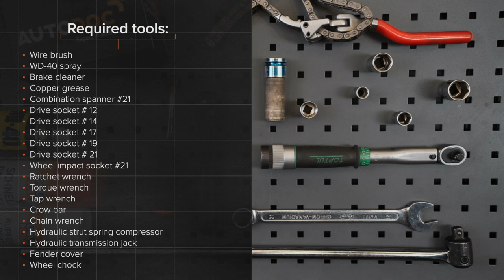Hvordan bytte fremre fjærbein der på LEXUS RX400h 2 (XU30) [AUTODOC-VIDEOLEKSJONER]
Hvordan bytte fremre fjærbein på LEXUS RX400h 2 (XU30) 3.3 Crossover / crossover SUV 2003–2009 [AUTODOC-VIDEOLEKSJONER]

Fjærbein for kjøretøyet LEXUS ES V (XV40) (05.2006–06.2012) / LEXUS ES (XV20, XV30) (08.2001–10.2006) / TOYOTA Highlander I (XU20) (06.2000–05.2007) / TOYOTA Previa / Estima II (XR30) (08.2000–01.2006) bør som regel erstattes i én og samme prosedyre. Det er imidlertid noen små forskjeller, på grunn av spesifikke egenskaper ved kjøretøyets design.